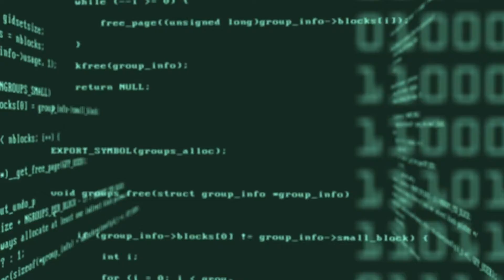Build of the Machines #1: Minecraft Series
This Series Is about YT Thundergames and me competing on Minecraft survival.This episode is about who has the better house.

P.s. Thanks for the support for my video :)